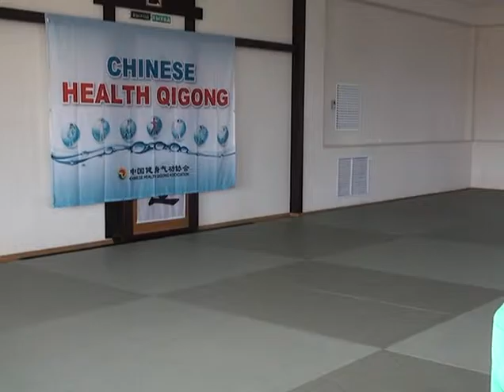Игра Обезьяны 3